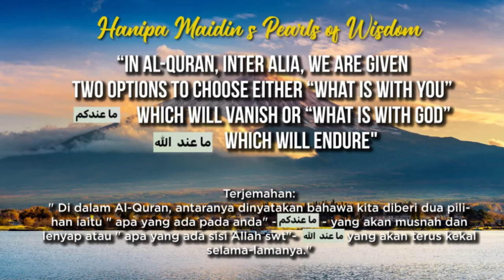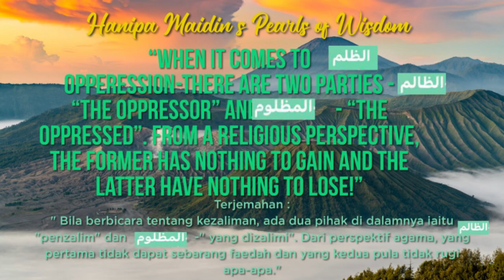Religion : Hanipa Maidin’s Pearls of Wisdom